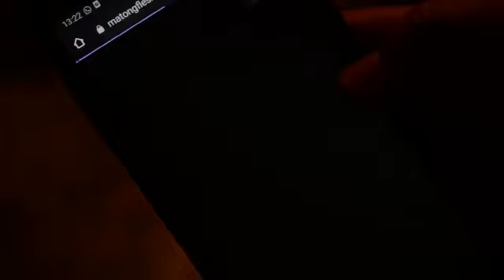Listen with full attention to each other promote good relation in the family